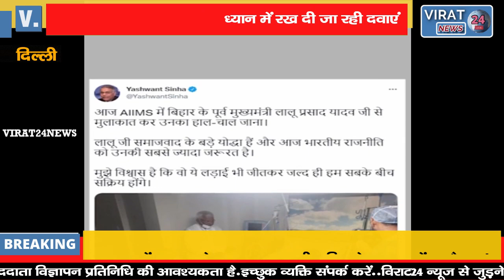लालू के कंधे में अब भी दर्द फ्रैक्चर से थोड़ी परेशान; देखिये लालू यादव ने क्या कहा !